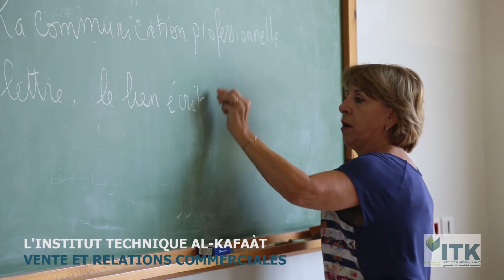Institut Technique Al-Kafaàt - Vente et Relations Commerciales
Le Baccalauréat Technique à l’Institut Technique Al-Kafaàt, Section "Vente et Relations Commerciales"